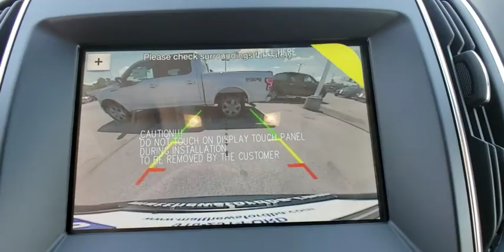2019 Ford Edge Tulsa, Broken Arrow, Joplin, Bixby, Owasso, OK S19142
Stone Gray Metallic New 2019 Ford Edge available in Tulsa, Oklahoma at Matthews Ford. Servicing the Broken Arrow, Joplin, Bixby, Owasso, OK area.

Matthews Ford
1101 Southwest Expressway Drive

Stone Gray 2019 Ford Edge Titanium FWD 8-Speed Automatic 2.0L Price does not include Tax, Title, License and Documentary Fee of $299; Price does include: $750 - Retail Conquest Bonus Cash. Exp. 07/01/2019, $750 - Ford Credit Retail Bonus Customer Cash. Exp. 07/01/2019, $3,250 - Retail Bonus Customer Cash. Exp. 07/01/2019, $500 - Select Inventory Retail Customer Cash. Exp. 07/01/2019